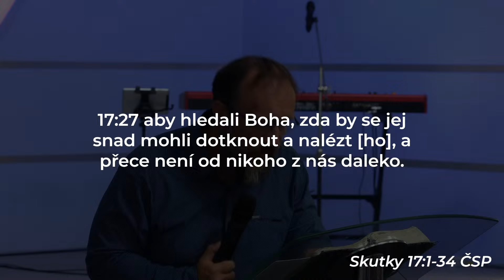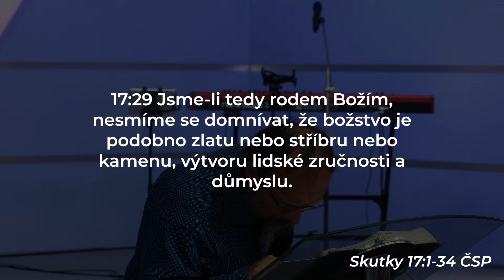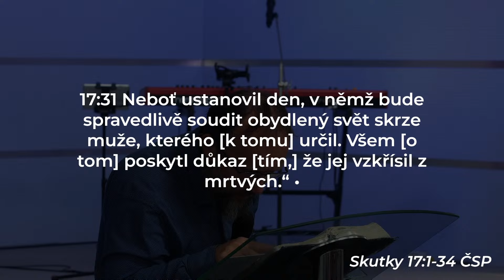Skutečné pokání 8.9. 2024, Olomouc - Martin Mazúch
SLEDUJTE NÁS

Církev víry Olomouc
Neředínská 22/29
Olomouc